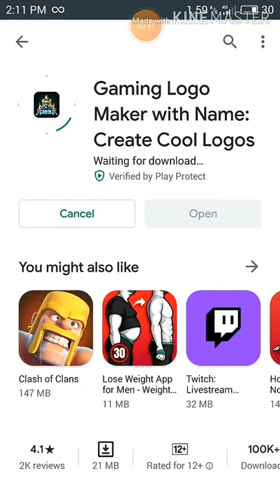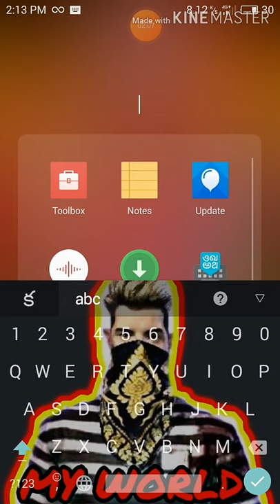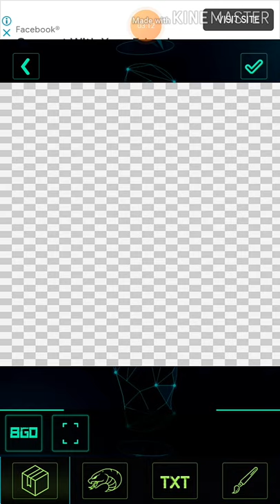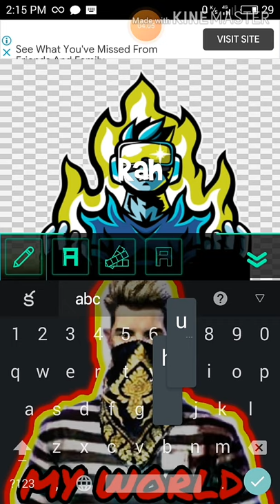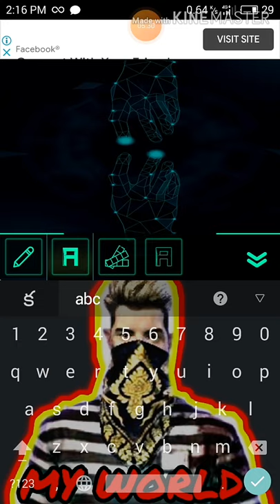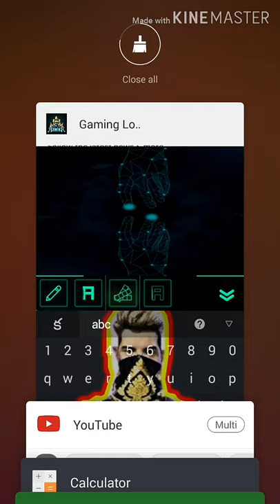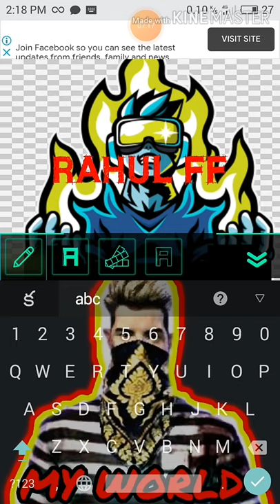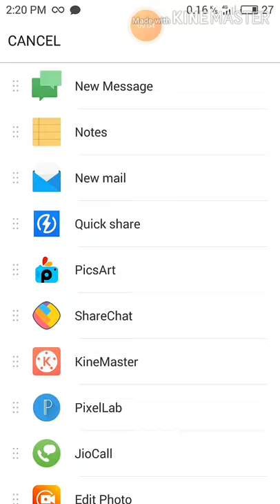New Logo Maker App||Part-2||In Telugu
Hai Friends vedio Purthiga chudandi

Name:-Rahul
Class:-8th
Age:-13
Channel Content:-Free Fire Vedios And Some

Jai Hind